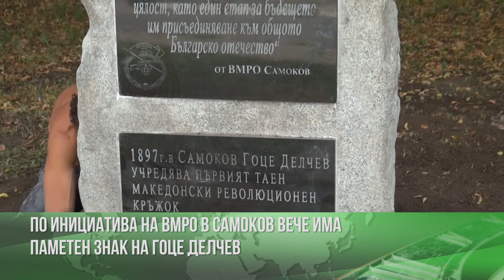По инициатива на ВМРО в Самоков вече има паметен знак на Гоце Делчев